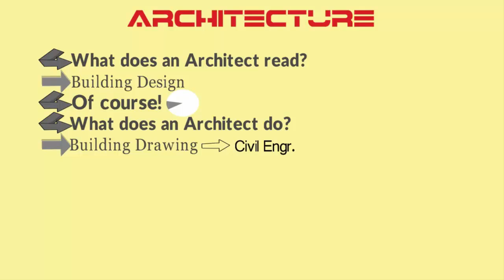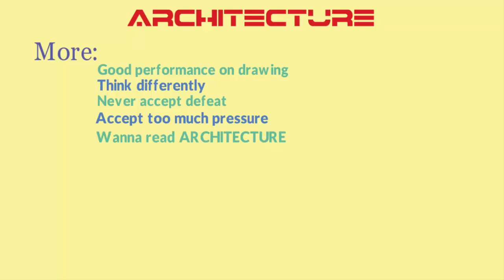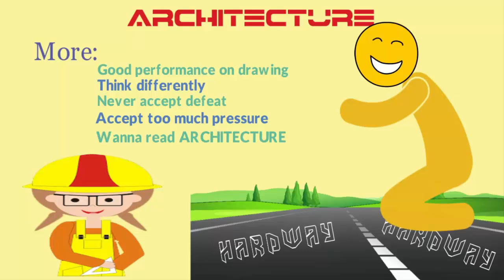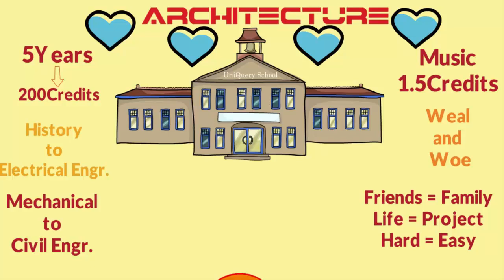Subject Review Part-4: Architecture (আর্কিটেকচার/স্থাপত্য.)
Why do you want to get admission into Architecture?
Why Architecture(আর্কিটেকচার) is better?
What is Architecture?
How to know about Architecture???
Architect.
Which review/video do you want? Pls mention below. We will try to give back to this.
If you think this video is helpful for you, Pls LIKE this video.
Give your valuable COMMENT on below.